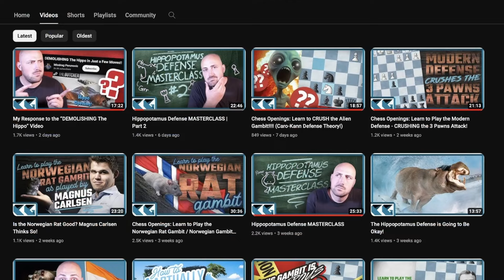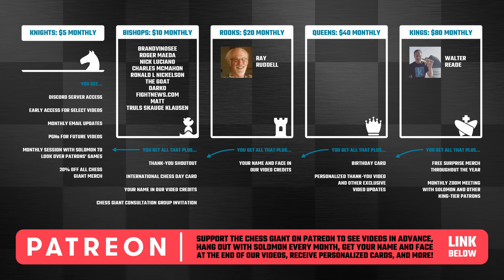Czech Pirc Defense BRILLIANCY!!!!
Interested in PRIVATE LESSONS? Here's the link!

In today's video we take a look at the Czech Pirc Defense, played by Tigran Petrosian! There are many strong chess openings for black against e4 including the Sicilian Defense, Caro-Kann Defense, Scandinavian Defense, and French Defense. These are all good chess openings for black, with all of them getting coverage on this YouTube chess channel! However, there is something good about playing more rare chess opening lines/variations. I talk about this in the beginning of the video, and I have reaped the benefits of this approach as I played nothing but the Hippopotamus Defense to earn the National Master title (2200+ USCF rating)!

The Czech Pirc Defense is easy to learn, a great chess opening option for chess beginners, and is simply dangerous. Many chess grandmasters have lost to it, with many other grandmasters using the Czech Pirc Defense with success. A few GMs that come to mind include Michael Adams, Vladimir Kramnik, and Varuzhan Akobian! This chess game shows off some good chess strategy, chess moves, chess principles, chess tricks, chess traps, and chess ideas. However, we also see a chess opening theory mistake, and we look to correct it. Learning chess opening theory, chess opening strategy, chess opening moves, chess opening ideas, chess opening tricks, chess opening traps, and chess opening principles are very important to playing something like the Czech Pirc Defense correctly. We hope that you enjoy this Czech Pirc Defense video!

Timestamps:
0:00 My Approach to Chess Openings
1:25 Tigran Petrosian's Czech Pirc Defense!!
3:42 BIG Decision in Czech Pirc Defense!
5:35 Chess Opening Theory MISTAKE
6:43 Open Positions vs Closed Positions
9:24 The Czech Pirc Defense is NOT TIMID
12:18 The Concept of TIME in Chess!
15:45 Tigran Petrosian BUILDS ATTACK
17:52 DISGUSTING Chess Tactic!
18:36 Czech Pirc Defense Ideas/Strategy/Theory!

MORE CZECH PIRC DEFENSE VIDEOS!